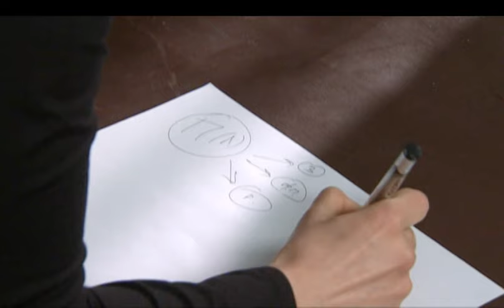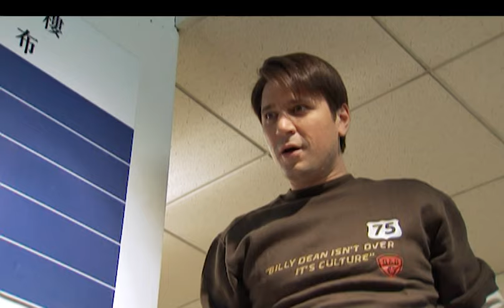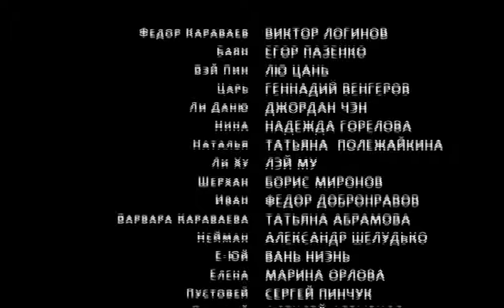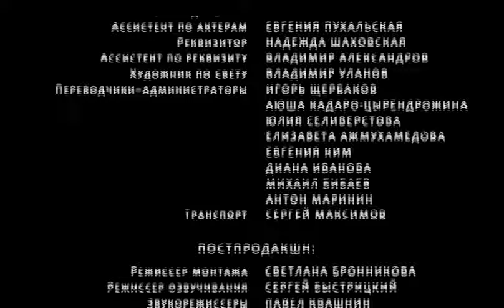ПОСЛЕДНИЙ СЕКРЕТ МАСТЕРА. СЕРИЯ 25